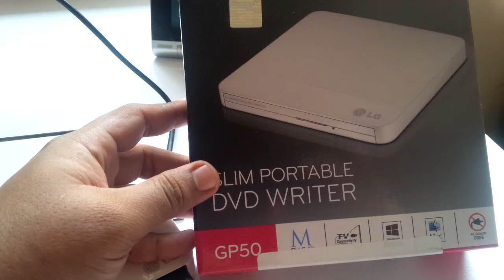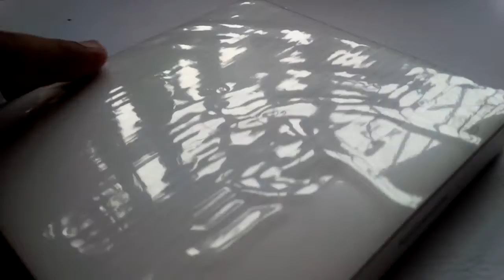Grabadora de DVD externa LG GP50 - Revisión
En esta ocasión les mostramos la unidad grabadora de DVD externa, de LG, la GP50, la cual es una unidad tipo slim muy útil y practica